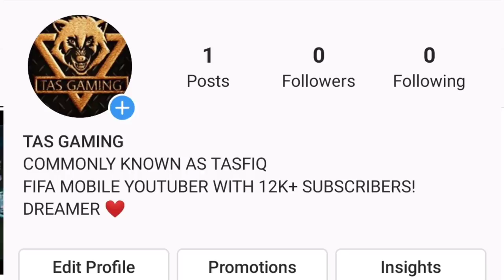HOW TO GET A FREE STAR PASS IN FIFA MOBILE 21 | HUGE TEAM UPGRADE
FIFA MOBILE IS HERE
FIFA MOBILE 20 H2H TEAM UPGRADE
HOW TO BEAT 130 OVR LEEDS UNITED FIFA MOBILE 20
FIFA MOBILE H2H TIPS
FIFA MOBILE 21 DEVICE REQUIREMENTS
FIFA MOBILE 20 TOP PROSPECT
FIFA MOBILE 20 TOTS
PRE SEASON EVENT
108 LAUTARO MARTINEZ
FIFA MOBILE 20 MESSI
FIFA MOBILE 20 TOP PROSPECT EVENT